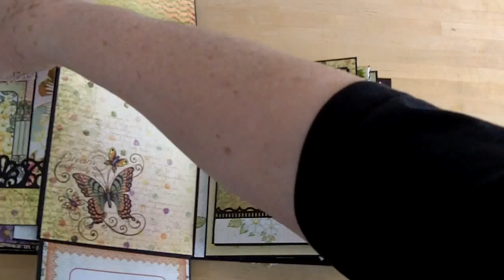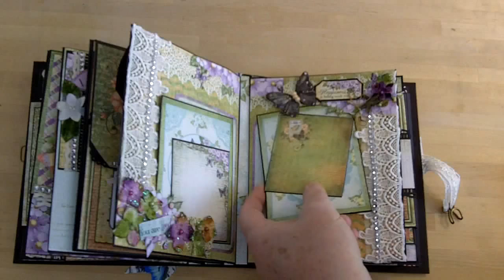Butterfly and Lacy Medley Handmade Mini Album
This beautiful handmade 6.5"x8.5" mini album has 12 pages with lots of spaces and photo mats and tags for dozens of your photographs, journal notes, poems, mementos and souvenirs. It is lavishly embellished with silk butterflies, paper art butterflies, and metal butterflies, as well as many types of lace, both vintage and new. The pages shimmer and sparkle and will make a lovely background for your memories.
Of course, it would also make a cherished gift to a friend or loved one.
This album is album is available in my Zibbets shop at the address zibbet(dot)com(slash)enchanted-revelries
Thank you for visiting and touring my butterfly and lace album with me!